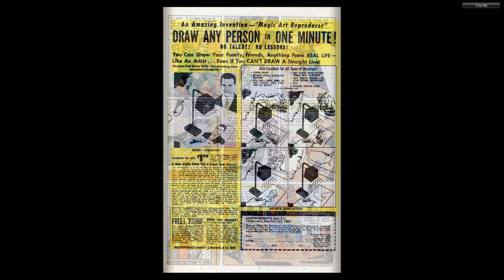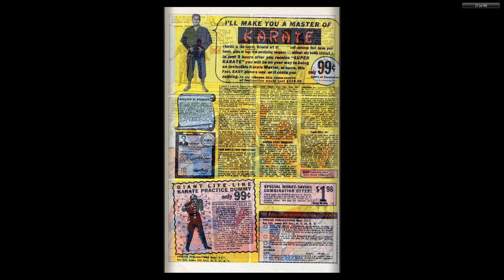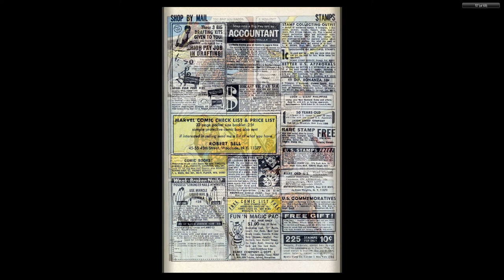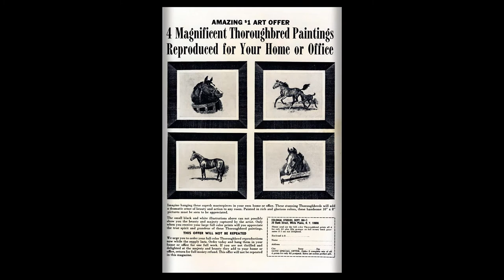196903 Marvel Tales v1 019